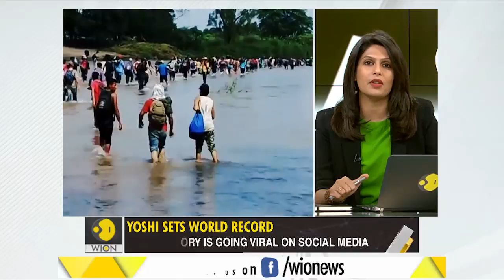Gravitas: No border can stop this loggerhead turtle | WION News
A 180-Kilogram loggerhead turtle has set a world record after crossing 3 oceans & covering 37,000 kilometres to find home. Watch this special report.

WION: shorturl.at/fwKO0
Zee News English: shorturl.at/aJVY3
Zee News Hindi: shorturl.at/eorM1
Zee Business: shorturl.at/hpqX6
DNA News: shorturl.at/rBOY6
BGR: shorturl.at/eioqL